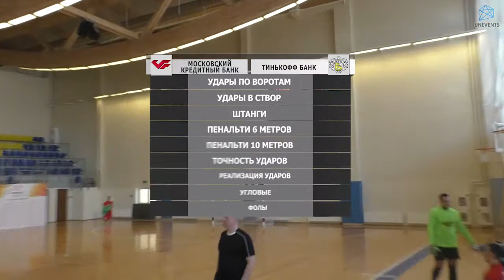Московский Кредитный Банк - Тинькофф Банк (18-03-2018)